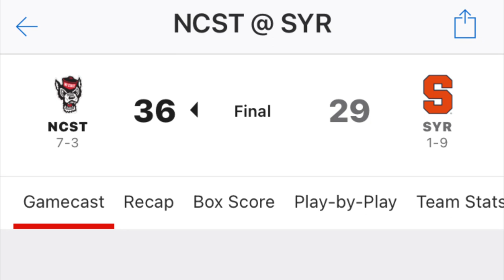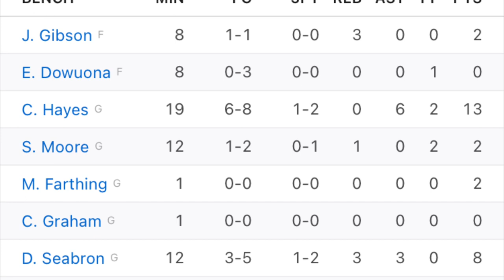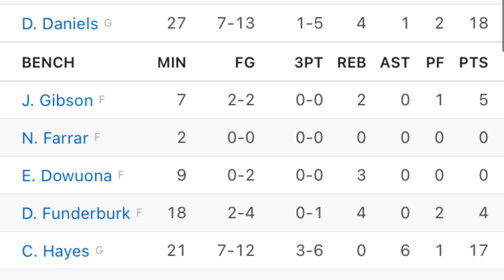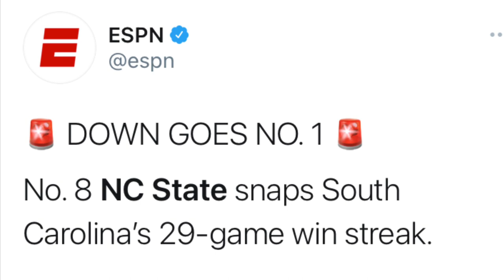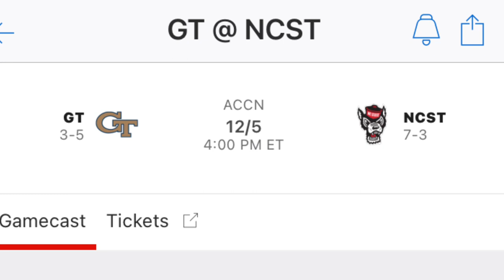NC State Vs. Georgia Tech Regular Season Finale! + Wolfpack Basketball Off To A Great Start!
WPN welcome back to a new video today where we discuss the Packs win against Syracuse last week, preview Saturdays game against Georgia Tech on senior day, and we discuss the great start to the basketball season for the women’s and men’s teams! Hope you enjoy!